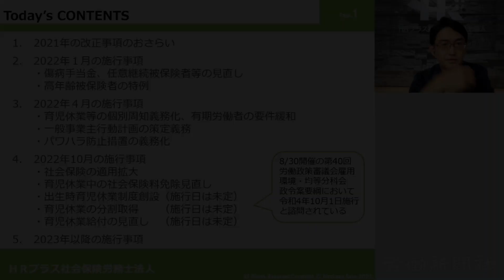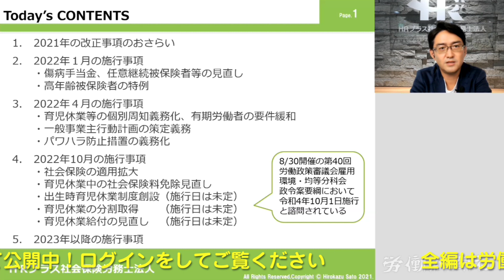【セミナー】中小企業の施行日でみる労務関連法制の改正内容と実務対応（労働新聞社）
2021年９月７日に開催された労働新聞社セミナー「中小企業の施行日でみる　労務関連法制の改正内容と実務対応」のセミナー動画です。

講師：HRプラス社会保険労務士法人代表社員 特定社会保険労務士　佐藤 広一

2021年の主な改正事項のおさらい

2022年１月の施行事項
　傷病手当金、任意継続被保険者等の見直し
　高年齢被保険者の特例

2022年４月の施行事項
　育児休業等の個別周知義務化　有期労働者の要件緩和
　一般事業主行動計画の策定義務
　パワハラ防止措置の義務化

2022年10月の施行事項
　社会保険の適用拡大
　育児休業中の社会保険料免除見直し
　出生時育児休業制度の創設
　育児休業の分割取得

2023年以降の施行事項